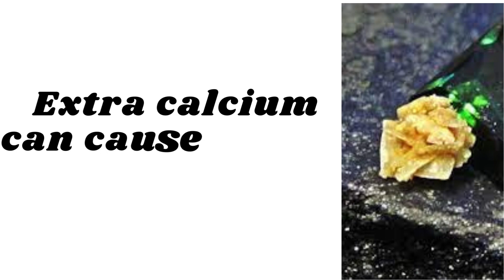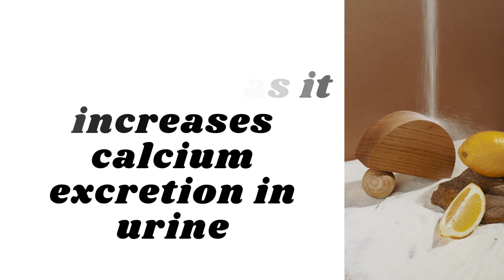Too much CALCIUM and Kidney stone????